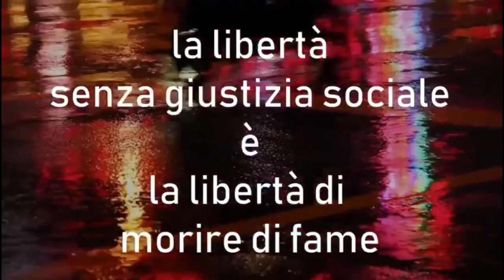IN EUROPA NON C’È LIBERTÀ E NON C’È GIUSTIZIA SOCIALE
Estratto da un’intervista al Professor Valerio Malvezzi ed inserti di repertorio del Presidente Sandro Pertini